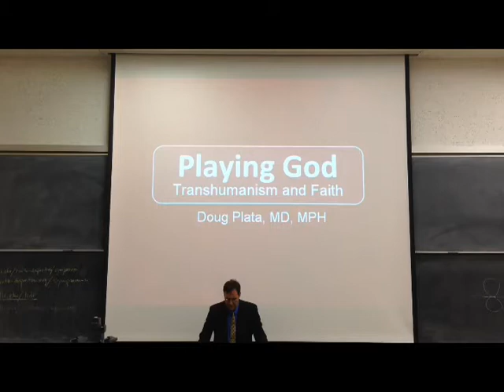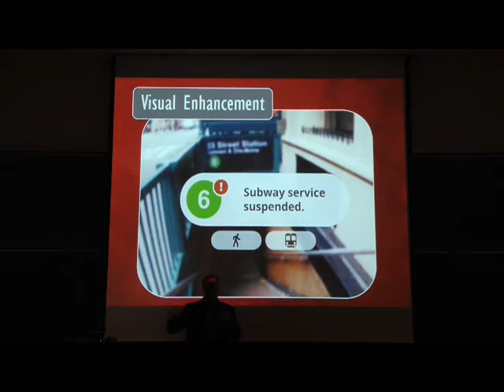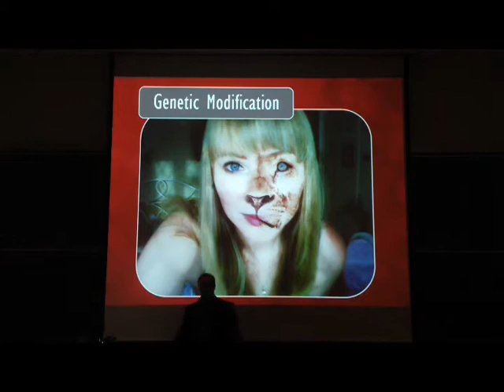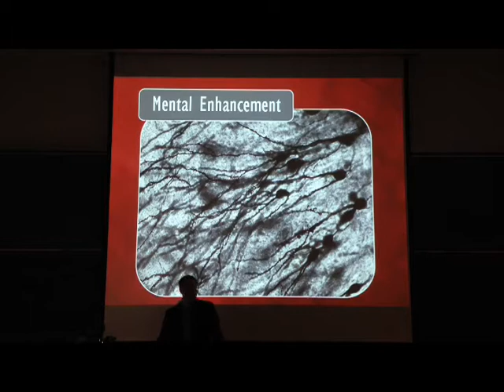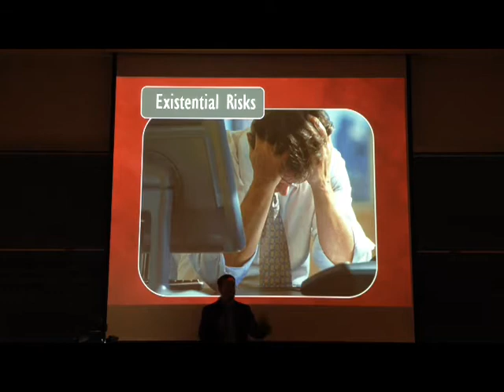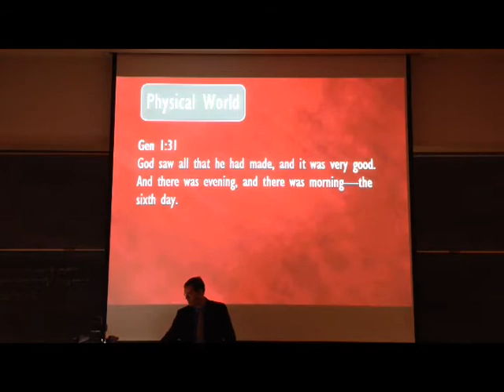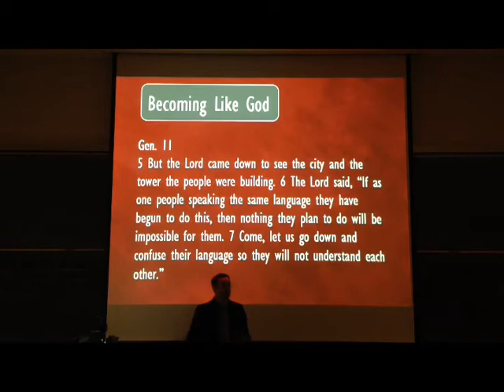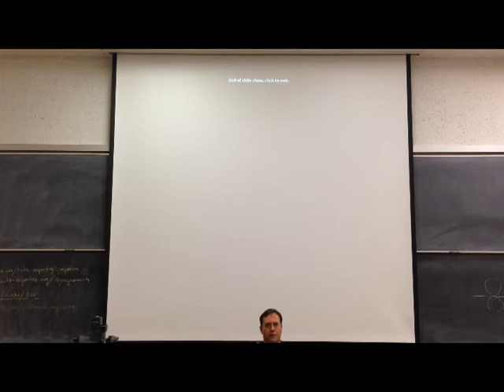Playing God - Transhumanism and Faith 8-16-2014 by Doug Plata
A discussion about what transhumanism is and how Christians might relate to it.